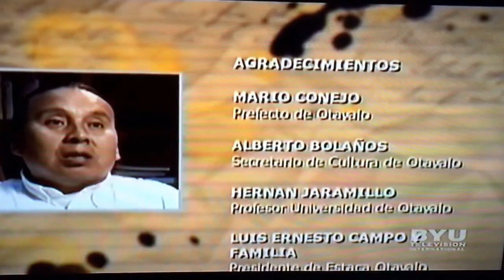PIONEROS SUD 4 OTAVALO-ECUADOR (Familia Peñaloza Flores)